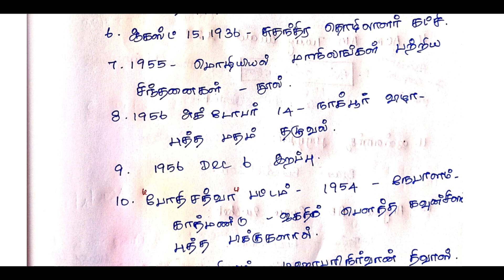April 14,15 CA|Expected questions|TNPSC, TNUSRB, SSC|Angara-5A rocket